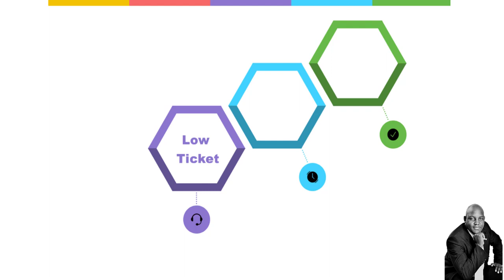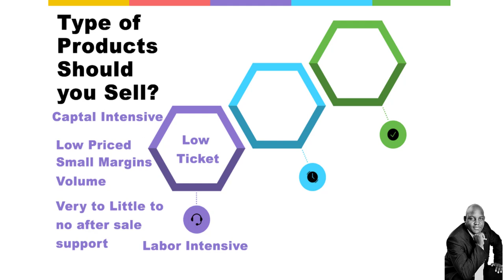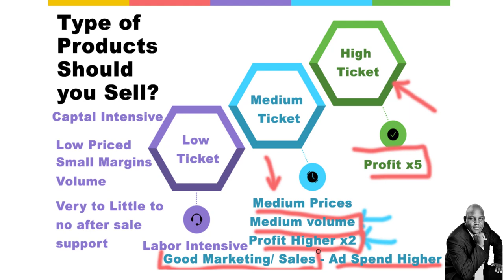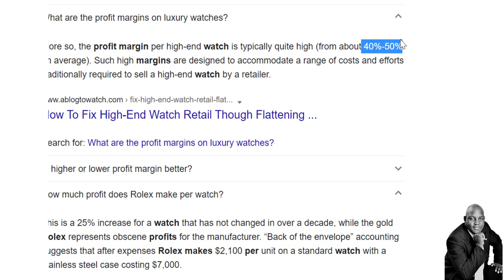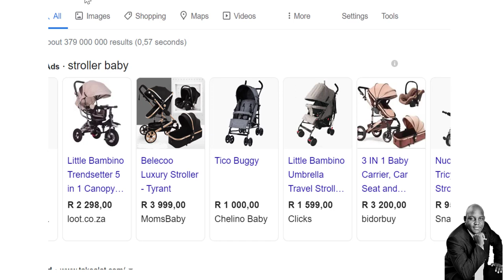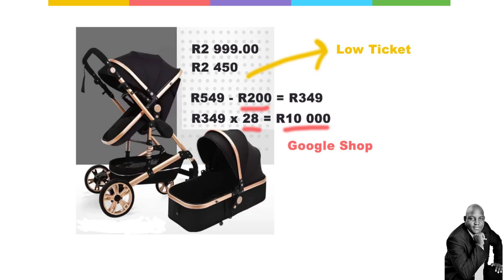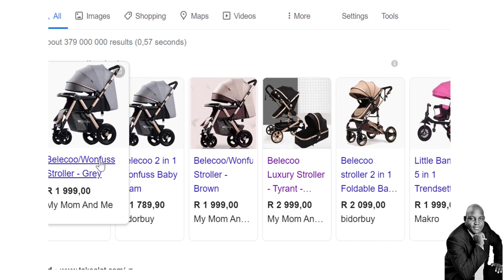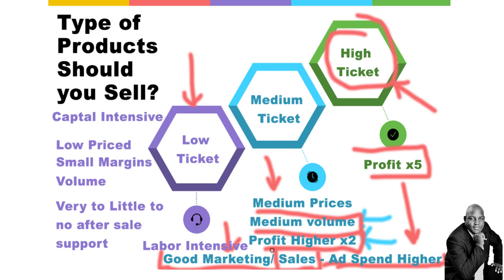How I make R100 000 per Month Drop shipping in South Africa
I am going to share with you a simple strategy that helped me increase the profits on my Drop shipping store by over 200%. We have always sold very well in my drop shipping store but after paying everyone I would be left with little money and sometimes no money. I was confused because I was getting a lot of sales but no money to show for all my hard work.

I then discovered this strategy I am going to teach you today. I moved from work very hard with no money, to working very little and making over R100 000 per month in pure profit.

If you own a drop shipping store and want to figure out how to double and triple your profits, this video is going to change your life forever. If you need to make money and are thinking of starting a drop shipping store this video will help you make a lot of money by working less.